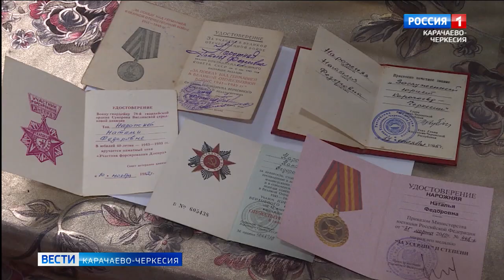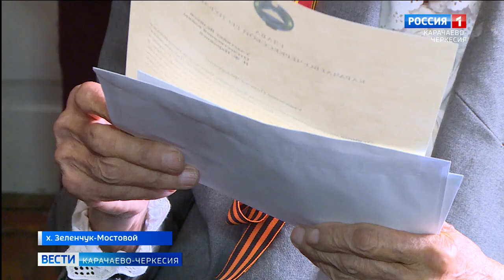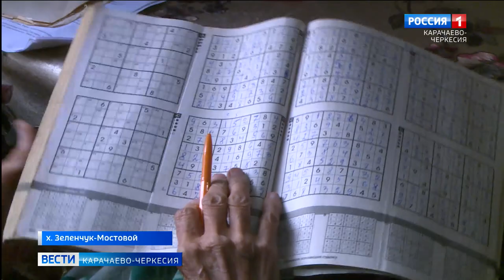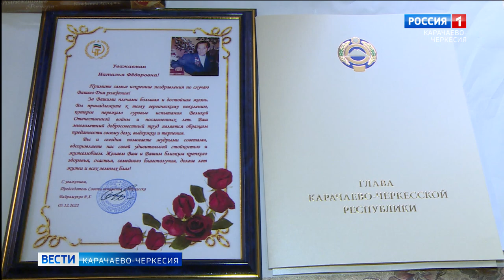100 лет исполнилось ветерану войны, заслуженному юристу Карачаево-Черкесии Наталье Нарожней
В республике увеличилось число долгожителей, отпраздновавших вековой юбилей. 100 лет исполнилось ветерану войны, заслуженному юристу Карачаево-Черкесии Наталье Нарожней. Свой юбилей Наталья Федоровна встречает на даче, вдали от городской суеты, в хуторе Зеленчук-Мостовой